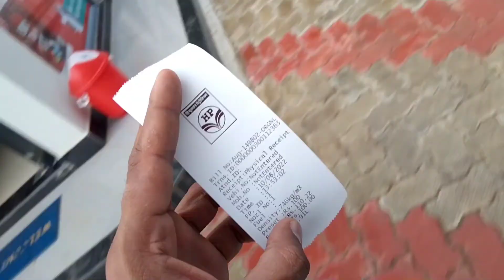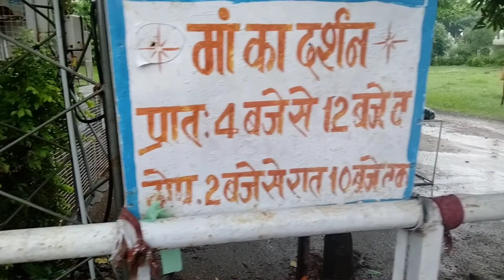इच्छा पूर्ति मंदिर उचेहरा 🙏🙏|उमरिया से उचेहरा| nomad sumit | Vlogs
मनोकामनाये पूरी होती है दर्शन से🙏🙏| nomad sumit | Vlogs

यहा जाने से हर मनोकामये पूरी होती है🙏🙏| nomad sumit | Vlogs

उचेहरा धाम कैसे जाये? Uchehara Dham kaise jaye?

उचेहरा धाम कैसे जाये | Uchehara Dham kaise jaye | nomad sumit | Vlogs

your highlights :-

यहा जाने से हर मनोकामये पूरी होती है

उचेहरा धाम कैसे जाये

kaise jaye ucheharadhsa

uchehara dham kaise jaye

kaha hai uchehara

ज्वाला माता किसकी कुल देवी हैं?

मां ज्वाला कैसे प्रकट हुई?

उचेहरा में कौन सी देवी है?

ज्वाला देवी और अकबर की कहानी?

अकबर ने सोने का छत्र चढ़ाया?

ज्वाला जी कौन से स्टेट में है?

मैहर का किराया कितना लगता है?

सतना क्यों प्रसिद्ध है?

सतना का पुराना नाम क्या है?

Uchcharan dham

मनोकामनाये पूरी होती है दर्शन से
इच्छापूर्तिमंदिउचेहरा #🙏🙏|उमरिया से उचेहरा| nomad sumit | Vlogs

apne bhai ko followe kare:-

आप भी चाहते है हम आपके शहर मे आ कर आपके शहर के टूरिस्ट प्लेस या मंदिर या जो आप चाहते है कि लोगो तक आप की शहर की वीडियो हमारे यूट्यूब चेनल
के जरिये पहुचे।। आप हमसे संपर्क कर सकते है